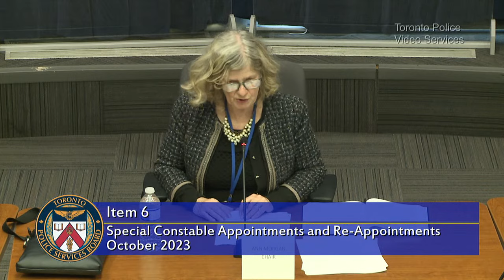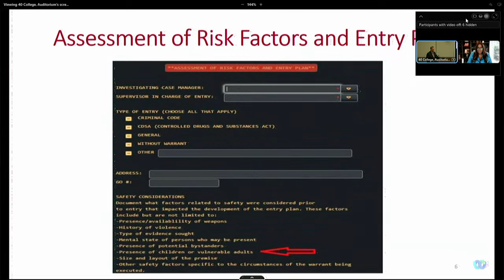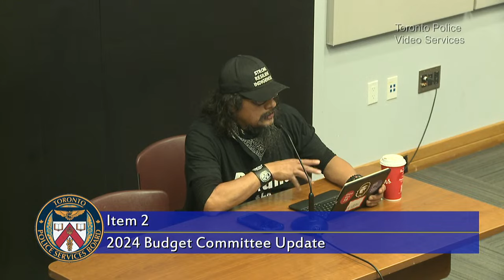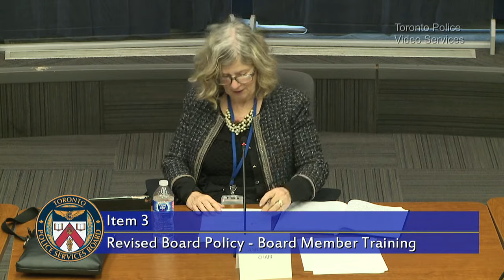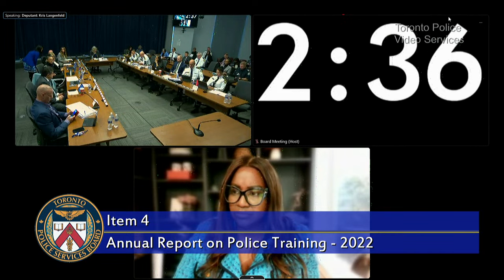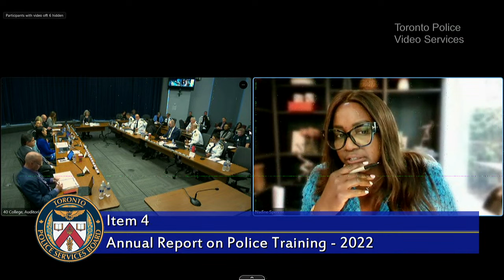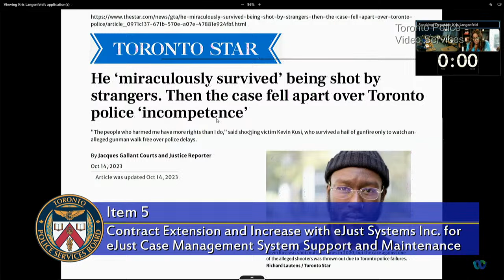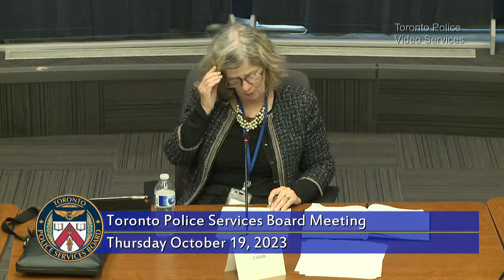Toronto Police Services Board Meeting | LiveStream | Thursday, Oct. 19th, 2023 | 9am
Toronto Police Services Board Meeting | Thursday, Oct. 19th, 2023

items of Interest at this Board meeting include:

SWEARING-IN CEREMONY FOR COUNCILLOR JON BURNSIDE:
At its meeting of August 10, 2023, Toronto City Council appointed Councillor Jon Burnside, Councillor Lily Cheng (reappointment), and Deputy Mayor Amber Morley to the Toronto Police Services Board for a term of office until December 31, 2024, and until their successors are appointed.  Diana Achim, Board Administrator, will perform the swearing-in ceremony for Councillor Jon Burnside who was unable to attend the Board’s September meeting.  It should be noted that Councillor Burnside has been sworn in previously, on August 21, in order for him to be able to take on his Board duties, following his Council appointment.

2024 BUDGET COMMITTEE UPDATE:
The Board will consider a report from Dubi Kanengisser, Executive Director, providing an update on the 2024 Budget Committee. The purpose of this report is to update the 2024 Budget Committee by filling a vacancy that was created through the departure of Councillor Vincent Crisanti from the Board and, as a result, the Budget Committee. Additionally, as the report states, in order to increase meeting accessibility for members of the public, the Board would like to explore a more flexible meeting schedule that could include different meeting times and/or platforms.

ANNUAL REPORT ON TRAINING:
The Board will consider a report from Chief Demkiw which provides an outline of the training delivered by the Toronto Police College (T.P.C.) during 2022.  As the report states, in order to evaluate the effectiveness of training, the T.P.C. employs the Kirkpatrick Model; a comprehensive evaluation framework. This model encompasses four levels: (1) reaction, (2) learning, (3) behavior, and (4) results.  The report includes details on a level 3 evaluation of three training modules: Police Trauma-Informed Resiliency; Centering Black Experiences; and Indigenous Experience.

In addition, when the Board considered the 2021 training report, it requested a report providing information on a number of items, including the efforts undertaken to attempt to retain an expert third-party resource to evaluate the T.P.C.’s training programs, methods that could be used to improve training evaluation survey update by Service Members, a more complete understanding of how the “Fair and Unbiased Policing Course” could be effectively offered, and the means by which  changes in Members’ perspectives might be determined through anonymous surveys, including the use of technology, as part of measuring the effectiveness of some of these training programs.  This Board report details the Service’s ongoing response in each of these areas, noting that all of these are currently in progress, although not entirely complete.

JURY RECOMMENDATIONS FROM INQUEST INTO THE DEATH OF BEAU AARON BAKER:
The Board will consider a report form Chief Demkiw containing a response to the jury recommendations from the Coroner’s Inquest into the Death of Mr. Beau Aaron

Baker.  Mr. Baker was a 20-year-old male who died in April, 2015, following an interaction with officers from the Hamilton Police Service.  The Coroner’s jury made 24 recommendations, three of which are directed to all police services in Ontario, and are detailed in this report.  They deal with case conferencing/case management, advising the Mobile Crisis Intervention Team (MCIT) of all calls involving persons in crisis even when they are not involved in the initial response, and securing adequate funding and resources to implement the inquest jury’s recommendations.

As the report notes, a review of Service governance, training and current practices has been conducted and the Service concurs with recommendations 13, 15 and 24. These recommendations have been implemented and are incorporated into current Service procedures, training and the MCIT response.

The Toronto Police Services Board is the civilian body responsible for governing the Toronto Police Service. The Board is responsible for ensuring the provision of adequate and effective police services in the City of Toronto, setting priorities and objectives for the Toronto Police Service, approving the annual police budget and selecting the Chief of Police.